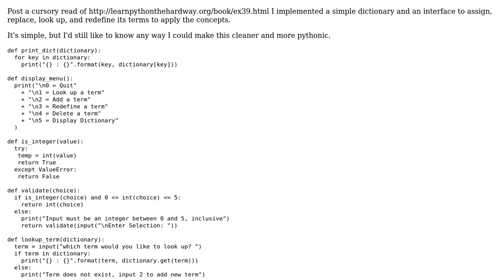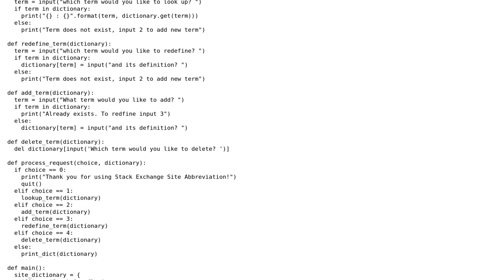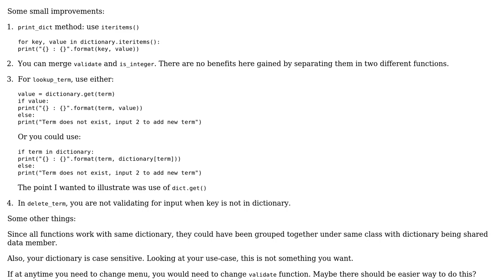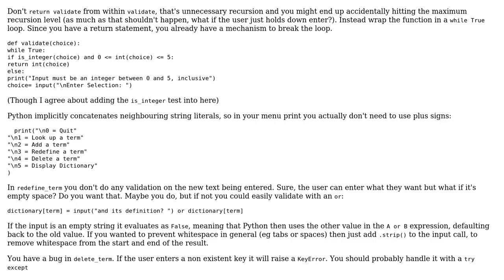Code Review: Practice with dictionaries (2 Solutions!!)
Code Review: Practice with dictionaries

With thanks & praise to God, and with thanks to the many people who have made this project possible! | Content (except music & images) licensed under CC BY-SA | Music | Images & others | With thanks to user SuperBiasedMan user Legato user kushj user Jamal and the Stack Exchange Network Trademarks are property of their respective owners. You are responsible for your own actions.